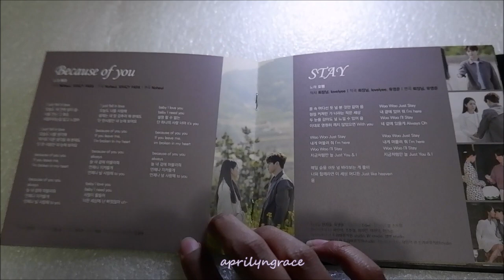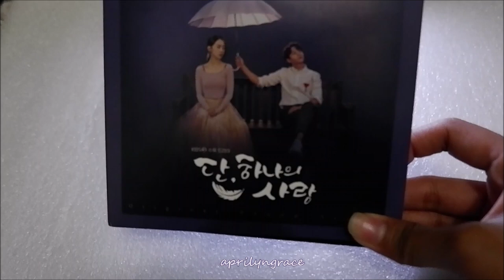ANGEL'S LAST MISSION: LOVE OST ALBUM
Just want to share how the ALML OST Album looks like.
Kind'a disappointed cause of the photo album inside,
Pictures were limited and not on full print.
Anyways, I'm still loving the cover and first page.
Thanks for giving us that.

This drama made me fall for SHIN HAESUN deeply, she is now one of the korean actresses that I really love. Backtracking all her previous drama what a versatile actress she is! love her.

I've attended KimMyungsoo's fanmeeting and I can definitely say he really looks like an angel in person. What a lovely Man! His voice sounds like an angel too.

SHIN HAESUN please come to my country too.